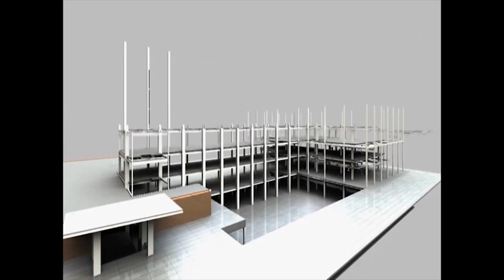মাধ্যমিক পরীক্ষার রেজাল্ট বার হয়ে গেলেও এখনো পর্যন্ত পানাগড় বাজার হিন্দি হাই স্কুলে ক্লাস ইলেভেনে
মাধ্যমিক পরীক্ষার রেজাল্ট বার হয়ে গেলেও এখনো পর্যন্ত পানাগড় বাজার হিন্দি হাই স্কুলে ক্লাস ইলেভেনে ভর্তির প্রক্রিয়া শুরু হয় নি।.